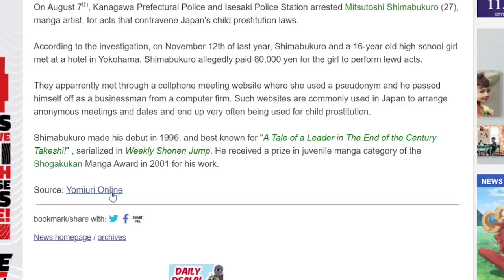The Hypocrisy of Shonen Jump: Why I'm Not Reading Build King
Hey everyone! More of a serious video this week but I hope you still found it enjoyable as I try to explain my reasoning for not supporting the new Shonen Jump series Build King.

Designed by the Awesome Pungoro. Check him out!

Special Thanks to:

HinikuHou
OverjoyedSoup
Zephon
MasterPlaxy
MVPino
Matthew Koenig
Beorn
Psyrhos
Xanatooth
Sethzard
Abseon